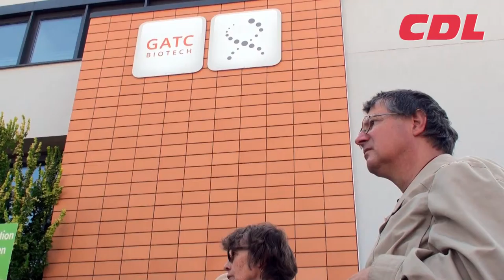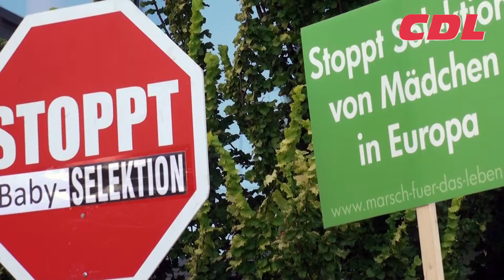Connie Albert spricht auf der Demonstration gegen den Praenatest der Lifecodexx AG in Konstanz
Konstanz, 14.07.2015 - Connie Albert berichtet über Ihren Lebensweg auf der  Demonstration gegen den Praenatest der Lifecodexx AG in Konstanz.

Mit einer öffentlichen Kundgebung haben rund 150 Kritiker und Betroffene gegen den Praenatest der Firma Lifecodexx am Jakob-Stadler-Platz 7, in 78467 Konstanz demonstriert.
Sie machen damit auf die wachsende Intoleranz gegenüber Behinderten aufmerksam. Lifecodexx wirbt damit Trisomie 21, 18 und 13 aus dem mütterlichen Blut ohne invasiven Eingriff risikofrei bestimmen zu können. Die Lifecodexx AG ist eine Tochter der GATC Biotech AG in Deutschland.
Mit dem Bluttest können nicht nur Chromosomenstörungen, sondern auch das Geschlecht des Kindes frühzeitig bestimmt werden. Der Nationale Ethikrat bezeichnet den Praena-Test als hoch gefährliches Selektionsinstrument, das die Einstellung zu Schwangerschaft und Kindern grundlegend negativ verändern wird.
Die CDL warnt davor, dass der Druck auf schwangere Frauen zunehmen wird, einer vermeintlich unkomplizierten, frühen Abtreibung des Kindes zuzustimmen. Menschen mit Behinderung haben das Recht auf Leben wie jeder andere auch.